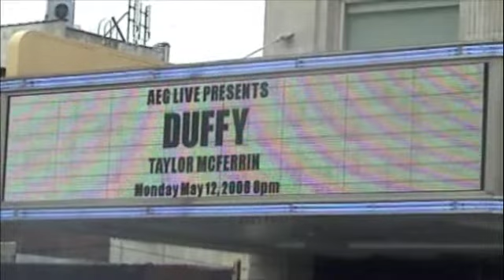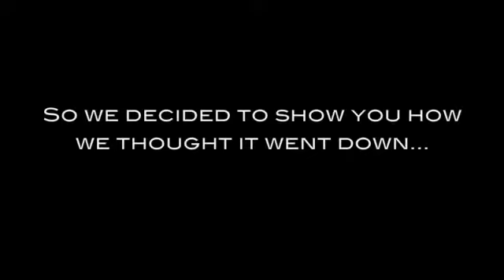The Apollo gig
Taylor McFerrin, Rahj Brockett Parsons, and TK Wonder, before the Apollo gig.